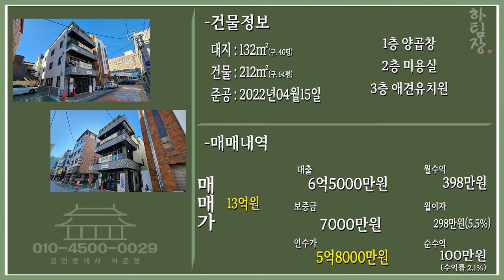대구통상가매매 구이집, 미용실, 애견유치원 입점! 공실없는 초역세권 통상가 입니다.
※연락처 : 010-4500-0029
※카카오톡 ID : 45000029 (검색)
※해당영상 매물번호:151123

▶소재지 : 대구광역시 중구 삼덕동2가
▷면적 : 대지 132㎡ (구, 40평) / 연면적 212㎡ (구,64평)

▶거래형태 : 매매
▷거래예정금액 :13억원
▶중개대상물의 종류: 근린생활시설

▷사용승인일 : 2022년04월15일
▶총 층수 : 지하 0층 / 지상 3층
▷주차대수 : 1대

▶방향[출입문 기준] :북

◆대표:沈民貞
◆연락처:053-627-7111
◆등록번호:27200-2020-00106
◆소속공인중개사 : 하준영